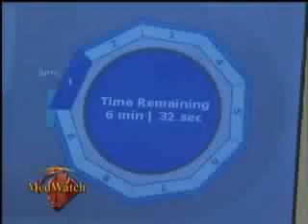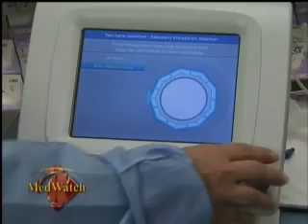Back in Rhythm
Learn how a Reedley man's 25-year-old heart ailment was cured through the use of a high frequency ultrasound. Tune in to meet the doctor who is proud to be the first to offer this life changing technology in the Central California Valley.